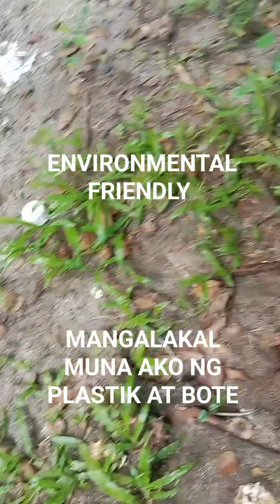NATURE LOVER AND INVIRONMENTAL FRIENDLY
NON-BIODEGRADABLE WASTE MATERIAL MUST SEPARATE